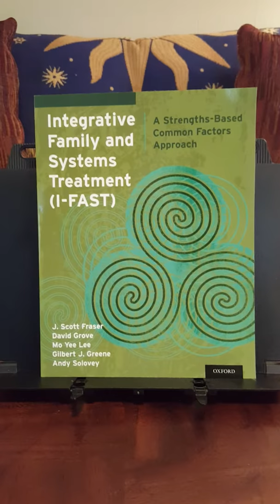"Integrative Family and Systems Treatment (I-FAST): A Strengths-Based Common Factors Approach"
"Integrative Family and Systems Treatment (I-FAST): A Strengths-Based Common Factors Approach" by J. Scott Fraser, David Grove, Mo Yee Lee, Gilbert J. Greene & Andy Solovey published by Oxford University Press.